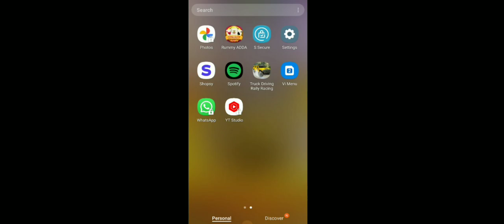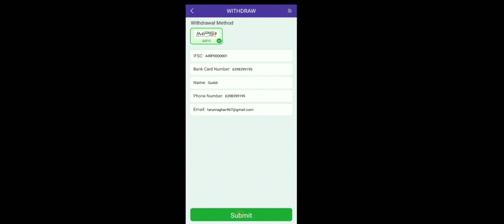Rummy Adda App Review || Live Withdrawal Payment Proof || Rummy Adda App Real Or Fake 🥶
1.Rummy Adda App real or fake
2. live Withdrawal Payment Proof
3.Rummy Adda app Withdrawal daita hai ya nahi
4.Rummy Addda App Review